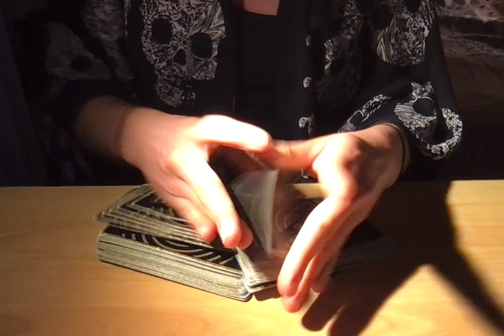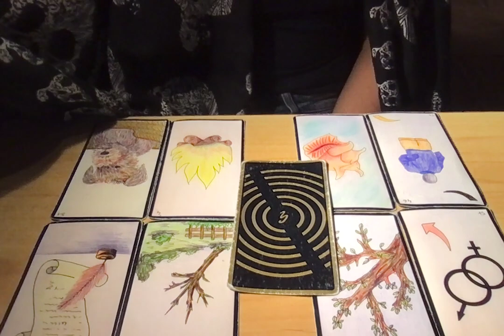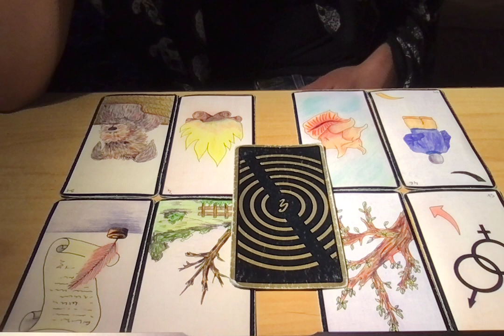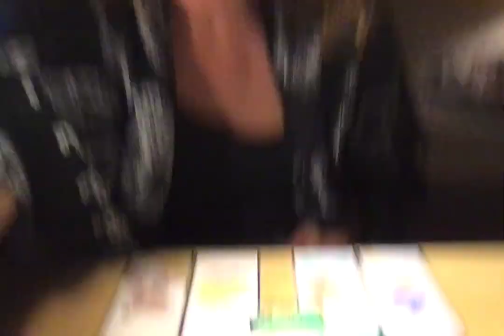BALANCE (1E QUINZAINE) 1-15 AVRIL